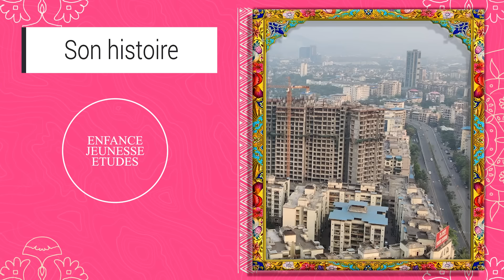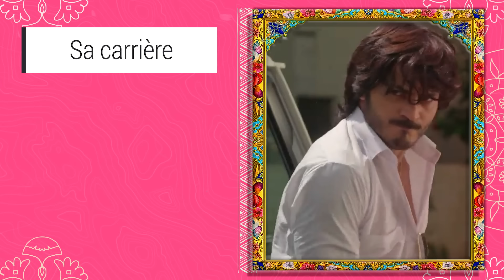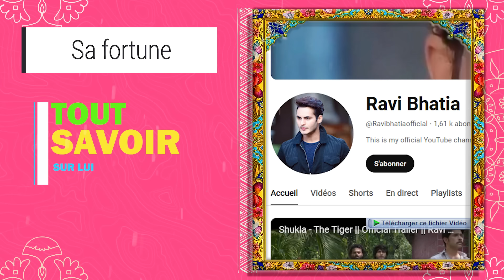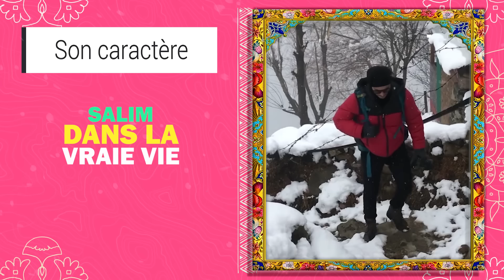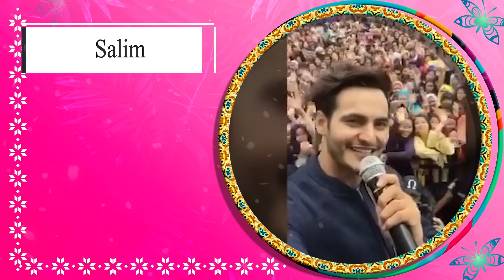Salim dans la vraie vie en 2024 - Acteur de la série Jodha Akbar.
Qui est Salim dans la vraie vie ?
pour regarder Salim dans la vraie vie en 2024 - Acteur de la série Jodha Akbar.

Cette vidéo vous permet de connaître Salim, dans la série Jodha Akbar en français . Dans laquelle vous découvrez sa vraie identité, son âge, sa carrière, sa richesse et tout ce qu'il y a à savoir sur Salim.

En fait, il s'appelle Ravi Bhatia, connu pour avoir joué le rôle principal Salim dans la série Jodha Akbar. Il est l'un des acteurs les plus préférés des spectateurs.
Veuillez regarder cette vidéo pour en savoir plus sur la vraie vie de Salim  dans la vraie vie.

Profitez-en, Merci!